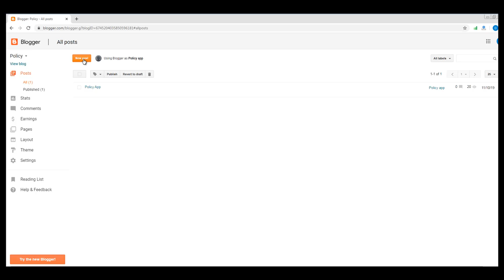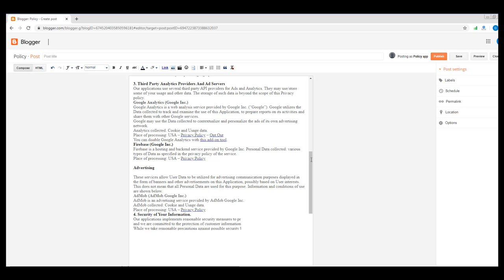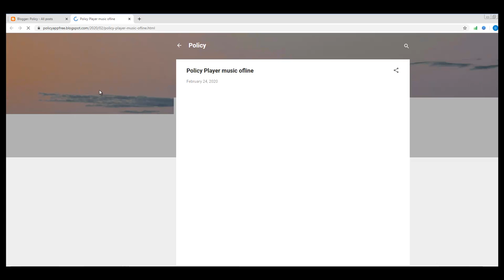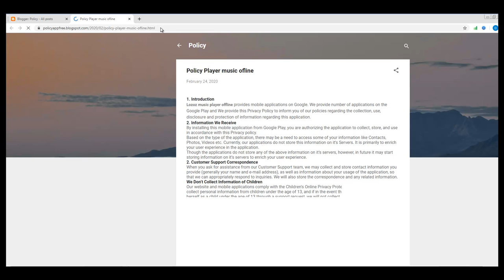Tạo Link Policy App Trên Blogsport